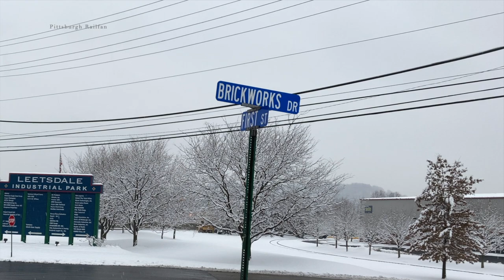CSX ST70AH and UP on Norfolk Southern, and Southern leading 25Z at LEETS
On the same day as the departure of the CN EJ&E heritage unit, I missed the arrival into Conway of a rare NS 18A extended into Conway from Elkhart, Indiana. Even rarer was the power; one of CSX's 10 ST70AHs, and a UP and CSX GE. Mason (Addicted to Trainz) kindly agreed to share his catch of said 18A in exchange for my catch of the 67R, which was posted two weeks ago. I decided to pair his clip with a brief catch from my upcoming series of videos at PC LEETS on the FORL during a good snow.

Train 1: NS 18A, 1/10/2021 (0:00)
NS SD40E 6322UP AC44CW 5418CSX C40-8W 7799CSX ST70AH 8902

Train 2: NS 25Z, 12/17/2020 (2:54)

ES44AC 8099 (Southern)AC44C6M 4054
"Train" 3: Trackmobile (3:35)

Leetsdale Industrial Park